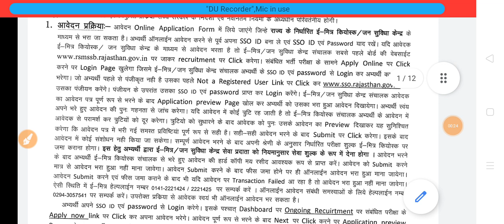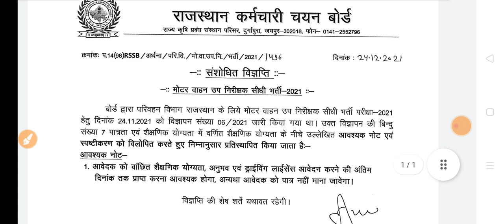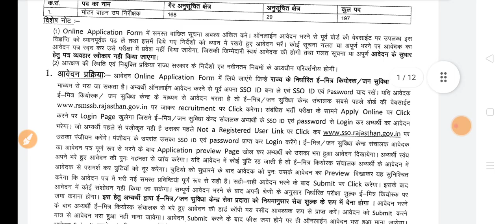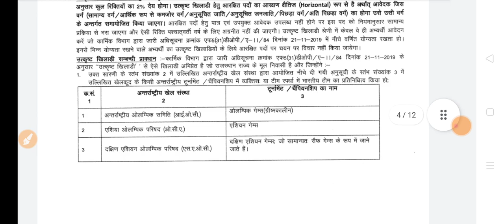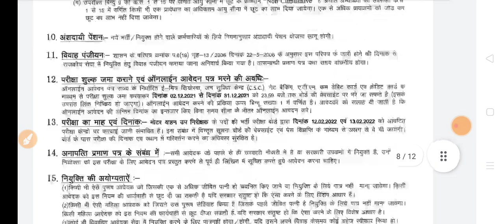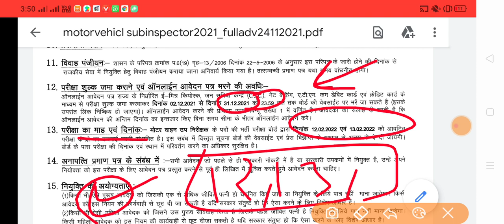RSMSSB UPDATE || राजस्थान कर्मचारी चयन बोर्ड की बड़ी अपडेट विद्यार्थियों को चेतावनी